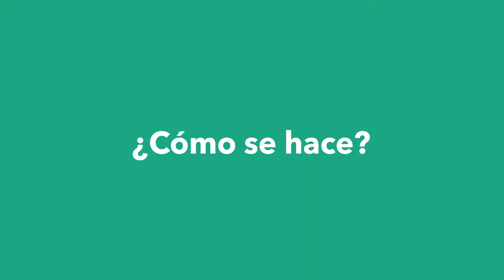¿Qué es el Balance de situación? Descubre cómo y cuándo debes hacerlo | Quipu Academy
Descubre en este vídeo la importancia y todas las características especiales que tiene el Balance de situación.

¿Qué es el Balance de situación?

El balance de situación es un documento que forma parte de las cuentas anuales de la empresa y, por lo tanto, se debe presentar una vez al año al Registro Mercantil.
Este documento recoge y refleja el activo, el pasivo y el patrimonio neto de una empresa en un momento determinado. Se trata de una imágen estática del negocio a partir de la cual podemos conocer su situación, hacer previsiones y tomar decisiones estratégicas que aseguren el buen estado de la empresa.

¿Cuándo se hace el balance de situación?

Al cierre del ejercicio contable, los administradores de la empresa deben preparar el balance de situación, junto al resto de documentos que forman las cuentas anuales. Al mes siguiente, una vez el balance de situación está listo, se debe presentar a la Junta General para su aprobación y un mes después al Registro Mercantil.

Modelos del Balance de Situación

Todas las empresas han de presentar el balance de situación, pero, no todas las empresas tienen que presentar el mismo modelo. Aparte del modelo habitual, existe el modelo abreviado, que explicamos a continuación.

Modelo balance de situación abreviado

Algunas empresas por sus características tienen la posibilidad de presentar un modelo de balance más simple que el normal.
Los requisitos que tiene que tener la empresa para poder presentar el modelo abreviado son:
El total de las partidas de activo no superen los 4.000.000 de euros
El importe neto de su cifra anual de negocios no supere los 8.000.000 de euros
El número medio de trabajadores empleados no supere los 50
Si la empresa cumple dos de estos tres requisitos, podrá presentar el modelo abreviado.

¿Cómo hacer un balance de situación?

Para poder hacer un balance de situación debemos tener en cuenta tres aspectos de la empresa que nos ayudarán a tener una radiografía perfecta:

Activo

Para empezar a hacer un balance de situación, se debe registrar y considerar los activos circulantes. Es decir, todos aquellos bienes con los que cuenta la empresa que tienen una duración permanente y pueden variar a corto plazo.
A continuación, se debe registrar el activo fijo o inmovilizado, es decir, el activo no corriente. El activo fijo está formado por aquellos bienes de la empresa que tienen una duración permanente y que no están pensados para la venta, por lo que no varían a largo plazo, como por ejemplo, maquinaria, vehículos, equipos...
Una vez tenemos los dos, debemos sumarlos para conseguir el total de activo que tiene la empresa.

Pasivo

Con el pasivo haremos lo mismo que hemos hecho con el activo. Miraremos el pasivo circulante y el pasivo fijo.
En el pasivo circulante se incluirán todas las deudas que la empresa debe asumir así como el conjunto de obligaciones a las que debe hacer frente a corto plazo, como los recibos y facturas por pagar.
En el pasivo fijo incluiremos todas aquellas deudas y obligaciones de la empresa a largo plazo, como son los préstamos que ha pedido.

Una vez tenemos los dos bien contabilizados, los sumaremos para obtener el total del pasivo de la empresa.

Patrimonio neto

El patrimonio neto se calcula con todos los activos y pasivos de la empresa. Es decir, con todos aquellos fondos propios con lo que cuenta la empresa, como las aportaciones de los fundadores o socios, o los beneficios que la empresa ha generado.

Calcular balance de situación

Una vez tengamos calculados los 3 indicadores que hemos indicado, simplemente deberemos mirar esta fórmula:

Activo=Pasivo+Patrimonio neto

El balance de situación estará bien hecho si la suma del pasivo total y el patrimonio neto es igual al activo total.

Análisis balance de situación

A partir del balance de situación, podemos analizar el estado de la empresa así como valorar la capacidad para poder afrontar las deudas o desarrollar su actividad.
Por ejemplo, una buena situación para la empresa es aquella en la que se dispone de muchos pasivos fijos así como una gran cantidad de activos líquidos, lo cual significa que la empresa podrá afrontar las deudas a corto plazo.
Además de poder hacer un análisis del estado financiero de tu negocio, el balance de situación te permite ver si la empresa tiene suficiente fondo de maniobra, conocido como working capital.